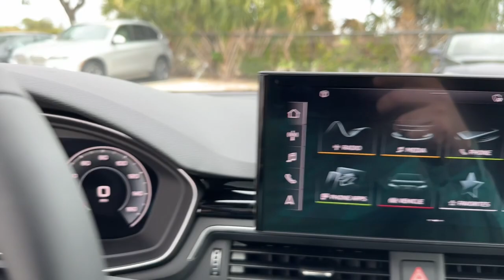2023 Audi A5 West Palm Beach, Jupiter, Palm Beach Gardens, Wellington, Boyton Beach PA029187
Glacier White Metallic New 2023 Audi A5 2.0T Premium available in West Palm Beach, California at Audi of West Palm Beach. Servicing the West Palm Beach, Jupiter, Palm Beach, Gardens, Wellington & Boyton Beach, FL area.

Recent Arrival! quattro, Black Leather.brbr2.0L 4-Cylinder TFSIbr24/32 City/Highway MPG 24/32 City/Highway MPGbrbrPriced below KBB Fair Purchase Price!brbrbrAt Audi West Palm Beach, We promise to provide you a tailor made luxury automotive experience not found anywhere. Audi West Palm has been serving South Florida and beyond for more than 20 years as an authorized Audi location based in West Palm Beach, FL. Our professional, highly-trained staff values your time, and is committed to ensuring you find the most suitable new or used luxury vehicle for your lifestyle. * All pricing and details are believed to be accurate, but we do not warrant or guarantee such accuracy. The prices shown above may vary from region to region, as will incentives and are subject to change without notice. Prices and payments do not include tax, tags, finance charges, doc charges, emission testing charges or other fees required by law, vehicle sellers or organizations. While every effort has been made to ensure display of accurate data, the vehicle listings within this website may not reflect all accurate vehicle items. Accessories and color may vary. All inventory listed is subject to prior sale. The vehicle photo displayed may be an example only. Vehicle photos may not match exact vehicles. Please confirm vehicle price with dealership. See dealer for details. Vehicle pricing subject to change based on inventory supply and market pricing. Price includes: $1000 - National Customer Credit. Exp. 01/31/2023
Wheels: 18 5-Double-Spoke Design,Wheels: 19 5-Arm-Cutter Design Bi-Color Finish,Heated Front Sport Seats,Leather Seating Surfaces,Ventilated Front Seats,Radio: Audi Sound System,Premium Plus,Black Optic Plus Package,Integrated Toll Module Delete (DISC),Audi Guard Protection Kit,Audi Beam-Rings,Bang & Olufsen Sound System w/3D Sound,Aluminum Ellipse Dark Inlays,Audi Active Lane Assist,Audi Virtual Cockpit Plus,Black Exterior Trim,Black Fender Badges,Audi Phone Box,Dark Chrome Exhaust Tips,Leatherette Covered Center Console & Door Armrests,Black Exterior Mirror Housings,Cargo Mat,All-Weather Floor Mats,Hands-On Detection Steering Wheel,Power Folding Exterior Mirrors,Red Brake Calipers,Black Rear Lip Spoiler,Top View Camera System,Traffic Jam Assist,2 Rear USB Charge Ports,Trip computer,Turn signal indicator mirrors,Variably intermittent wipers,Front beverage holders,Auto-dimming Rear-View mirror,10 Speakers,Speed-Sensitive Wipers,Compass,Exterior Parking Camera Rear,Auto High-beam Headlights,Emergency communication system: Audi connect CARE,4-Wheel Disc Brakes,Air Conditioning,Electronic Stability Control,Front Bucket Seats,Front Center Armrest,Leather Shift Knob,Power Liftgate,Tachometer,ABS brakes,AM/FM radio,Alloy wheels,Anti-whiplash front head restraints,Automatic temperature control,Brake assist,Bumpers: body-color,Delay-off headlights,Driver door bin,Driver vanity mirror,Dual front impact airbags,Dual front side impact airbags,Four wheel independent suspension,Front anti-roll bar,Front dual zone A/C,Front fog lights,Front reading lights,Garage door transmitter: HomeLink,Genuine wood console insert,Genuine wood dashboard insert,Genuine wood door panel insert,Heated door mirrors,Heated front seats,Illuminated entry,Knee airbag,Leather steering wheel,Low tire pressure warning,Occupant sensing airbag,Outside temperature display,Overhead airbag,Overhead console,Panic alarm,Passenger door bin,Passenger vanity mirror,Power adjustable front head restraints,Power door mirrors,Power driver seat,Power moonroof,Power passenger seat,Power steering,Power windows,Radio data system,Rain sensing wipers,Rear air conditioning,Rear anti-roll bar,Rear reading lights,Rear seat center armrest,Rear window defroster,Remote keyless entry,Speed control,Speed-sensing steering,Split folding rear seat,Steering wheel mounted audio controls,Telescoping steering wheel,Tilt steering wheel,Traction control